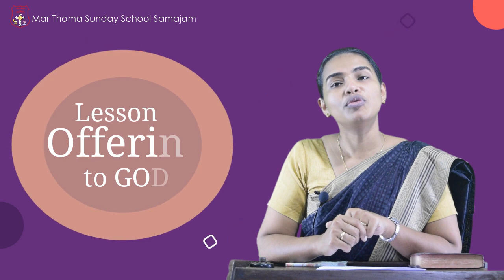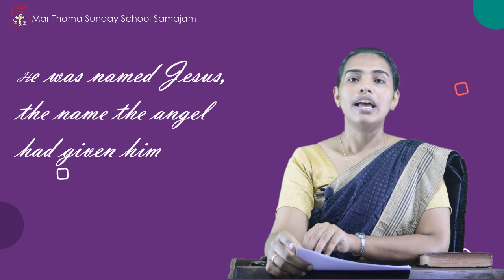Beginner | Chapter 4 | Mar Thoma Sunday School Samajam | Online Classes | English (2021)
Patron: Most Rev. Dr. Theodosius Mar Thoma Metropolitan
President: Rt. Rev. Joseph Mar Barnabas Episcopa
General Secretary: Rev. George Cherian

Video editing and Animations: Samajam Media
Class: Rini Thomas